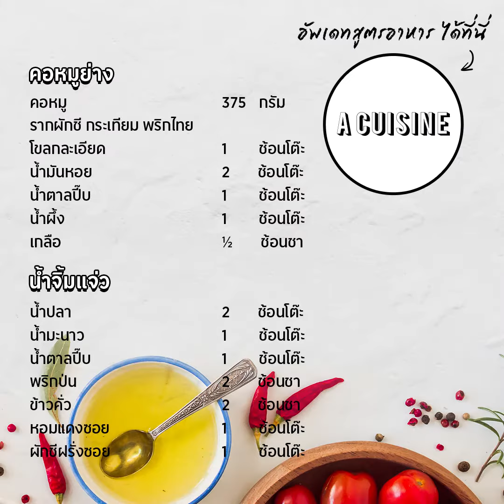คอหมูย่าง น้ำจิ้มแจ่ว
A Cuisine (เอควิซีน) มีสูตรคอหมูย่างนุ่มๆเข้าเนื้อ แถมด้วยน้ำจิ้มแจ่วสุดแซ่บ มาฝากให้ทุกคนลองไปทำกันที่บ้าน.

สำหรับใครที่หาซื้อคอหมูไม่ได้ สามารถปรับเปลี่ยนเป็น สันคอหมู สันใน หรือสันนอกหมูได้ตามชอบ หมักให้เข้ากันแลัวพักไว้ในตู้แช่เย็นก่อนนำมาย่าง รับรองอร่อยเด็ดโดนใจแน่นอน

อยากกิน อยากฟิน อยากทำ อย่าลืมติดตาม A Cuisine (เอควิซีน)